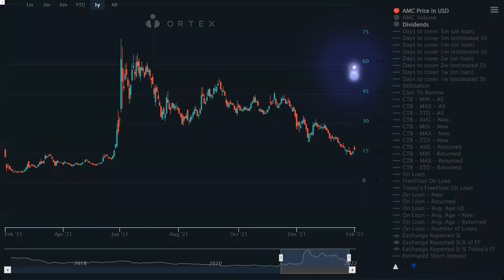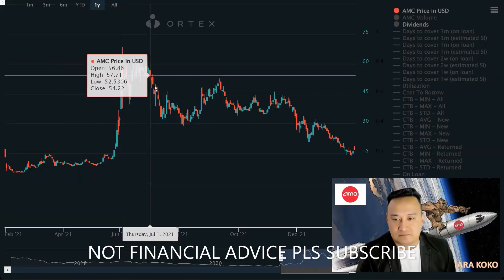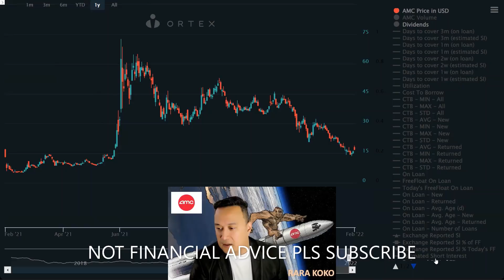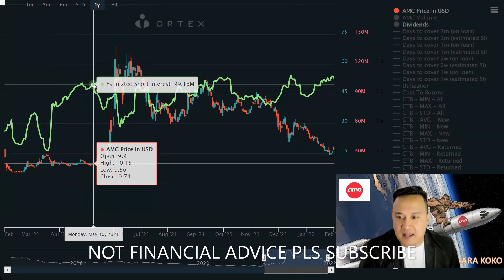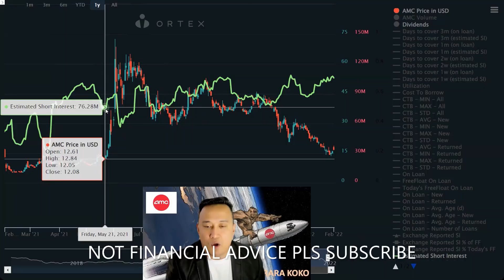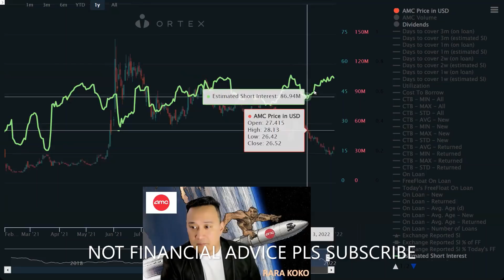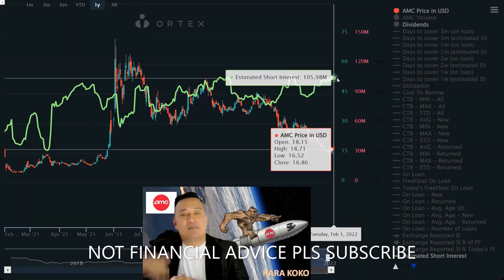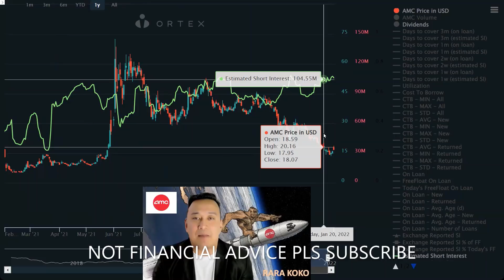AMC STOCK SS WILL BE CLOSING 25 MILLION SHARES BY MARCH 18, 2022, AMC PRICE ABOVE 90 WITHOUT MOASS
AMC STOCK SS WILL BE CLOSING 25 MILLION SHARES BY MARCH 18, 2022. AMC PRICE ABOVE 90 WITHOUT MOASS, SEC HAMMERING ON SHORT SELLERS.